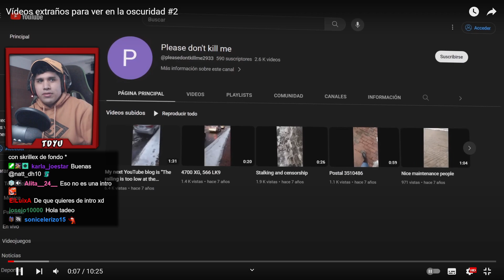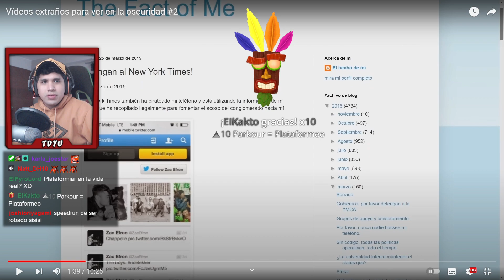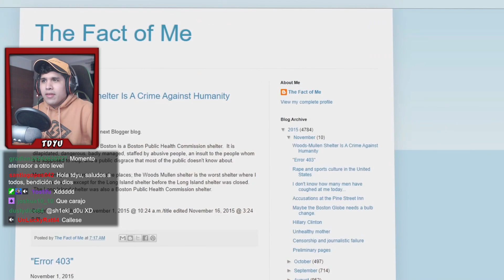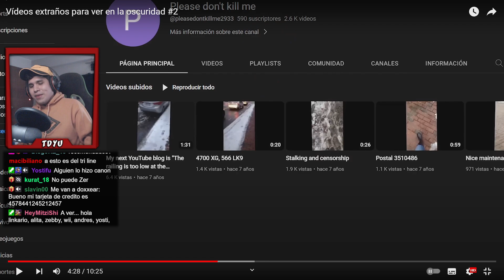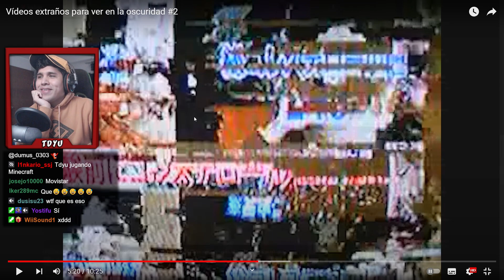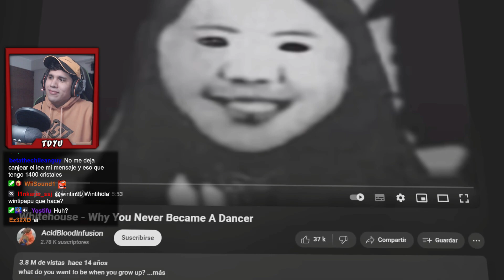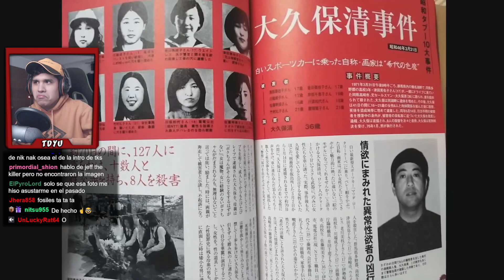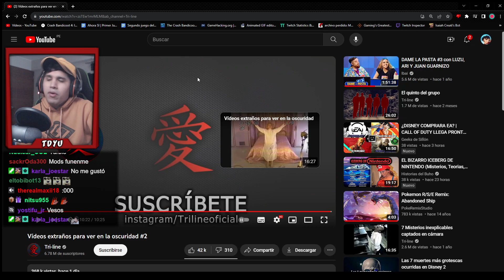TDYU Reacciona al Videos TURBIOS Reales de Tri-Line #2